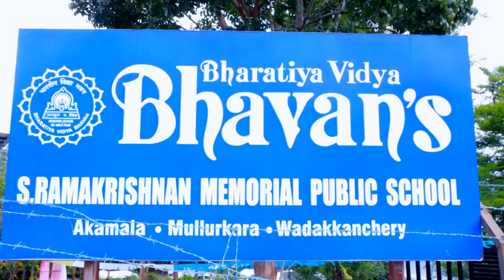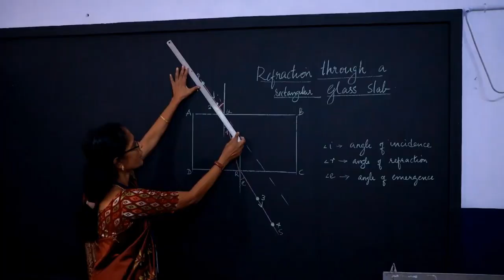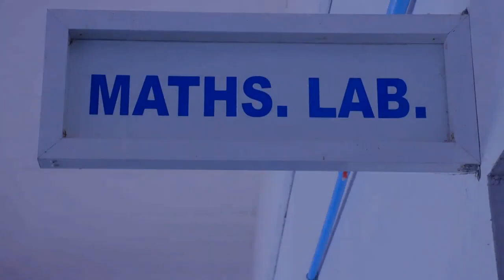BHARATIYA VIDYA BHAVAN'S S RAMAKRISHNAN MEMORIAL PUBLIC SCHOOL, AKAMALA.